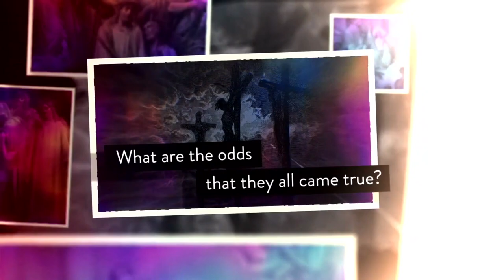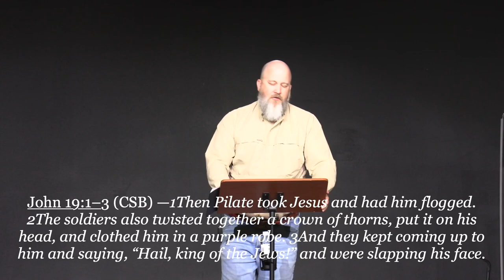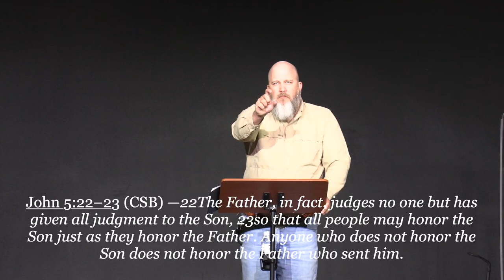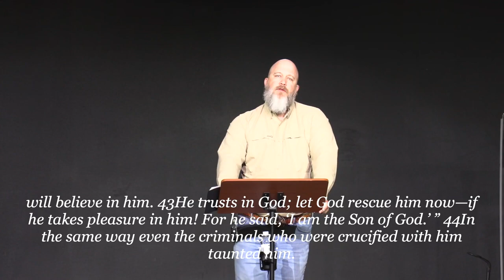Against All Odds (Ransoms & Rebels)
Have you been ransomed, or do you remain a rebel? In this message, Dr. Pete Pawelek looks at the amazing power of grace and God's willingness to ransom all rebels from their sins.